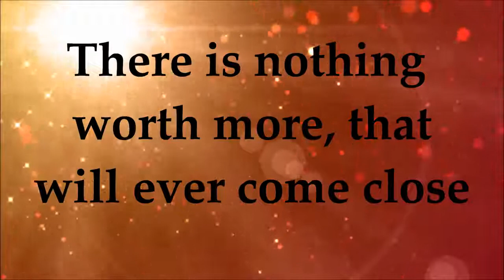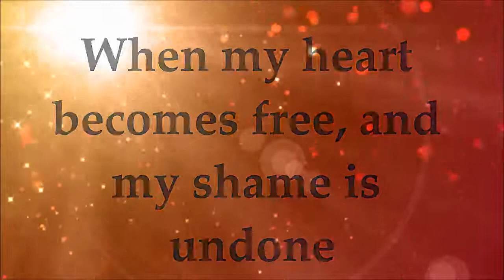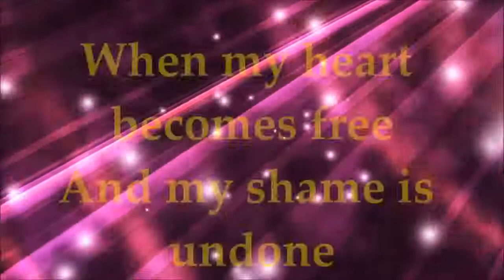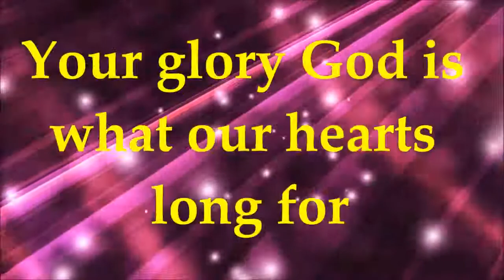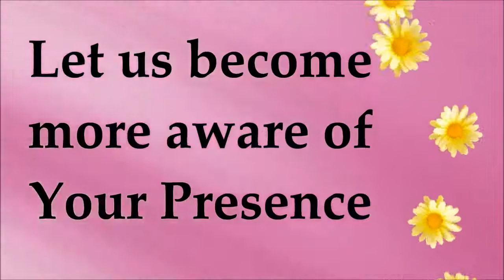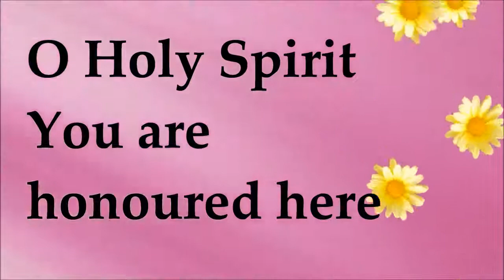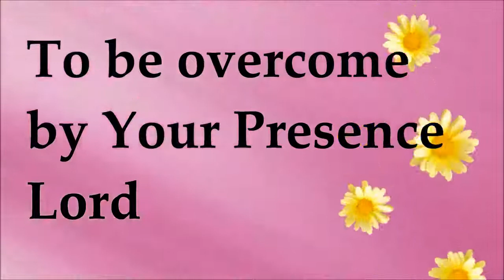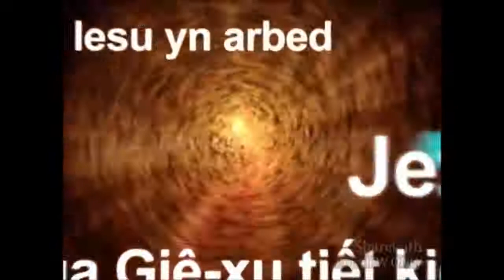Holy Spirit with Lyrics by Jesus Culture featuring Kim Walker Smith